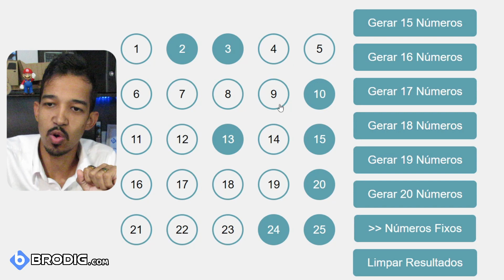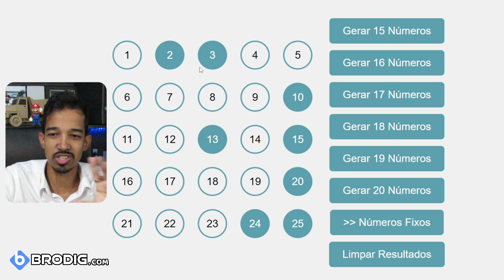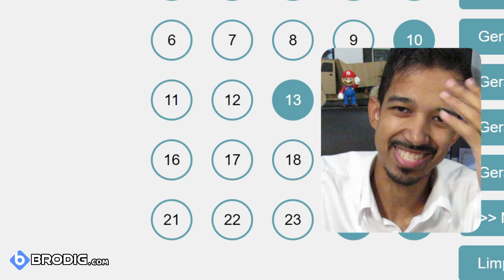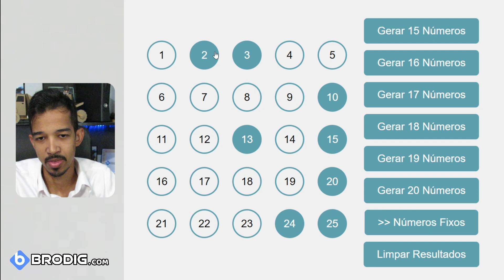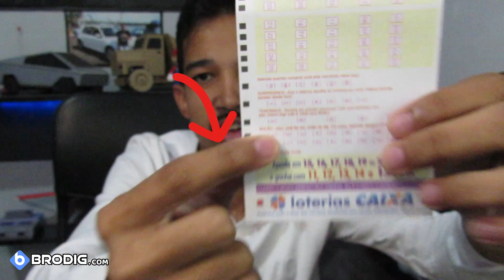Descobri o SEGREDO da Lotofácil e Revelei a brecha, Jogue esses números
© Brodig - Inovação aqui é mato!